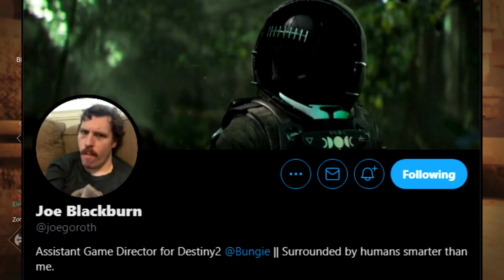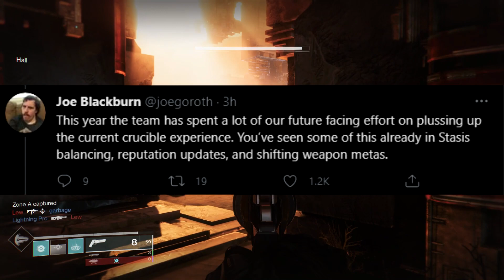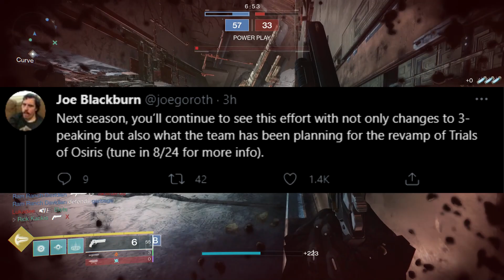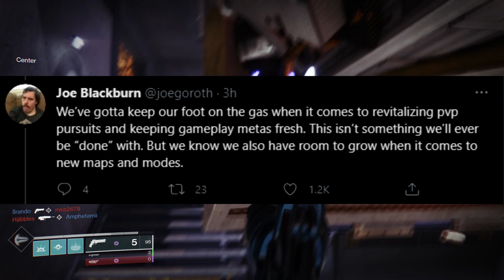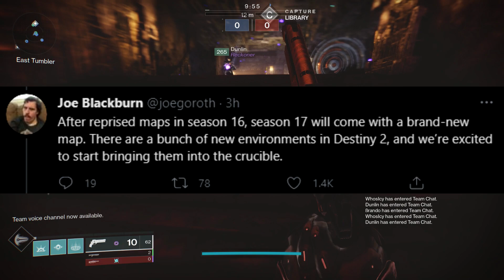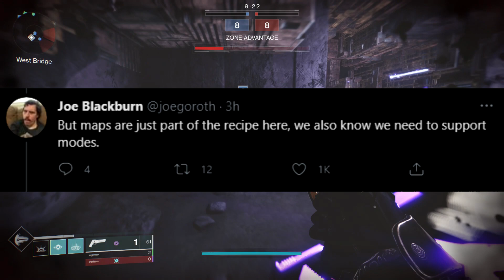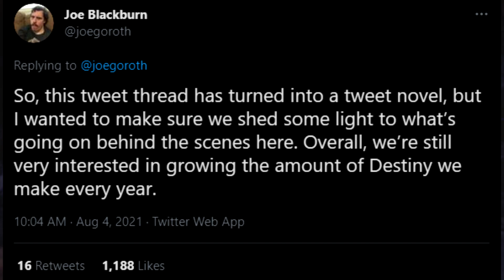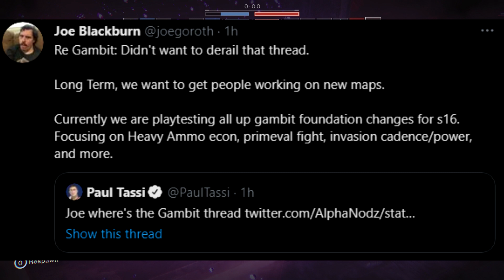Bungie Dev BREAKS SILENCE! - First Big PvP Changes in 2+ Years! | Destiny 2 News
New Destiny 2 News! A Bungie Dev has revealed some BIG PvP changes coming over the next year! Including NEW MAPS and NEW MODES! PvP Players have been waiting over 2 years for this!

New Destiny2 video, breaking down the new Destiny 2 News for Destiny 2: Season of the Splicer (Season 14) during Year 4 of Destiny 2: Beyond Light in the most recent Bungie TWAB! The new Destiny 2 Season, is here for PC, the Xbox Series X, Xbox Series S, and PS5! But today, a Bungie Dev, Joe Blackburn had a massive twitter thread about some huge changes arriving to Destiny 2 PvP with the launch of the Witch Queen Expansion (Season 16) and beyond during 2022! Is PvP finally saved!?